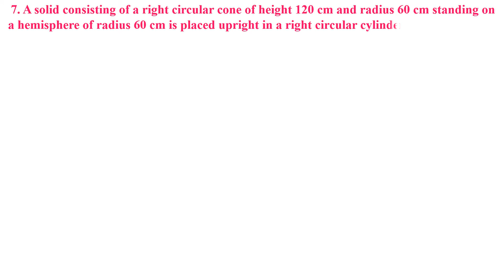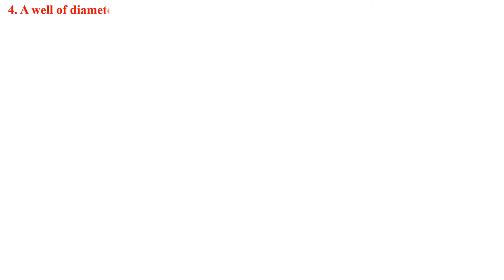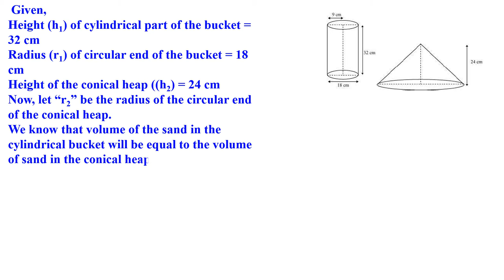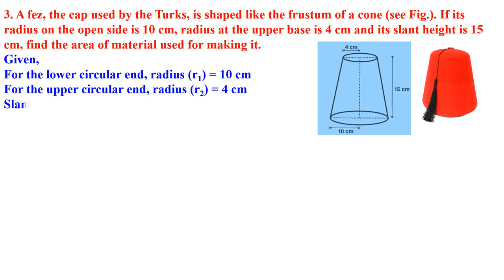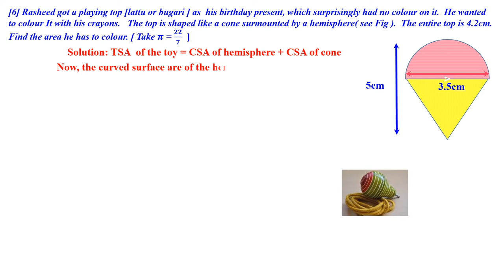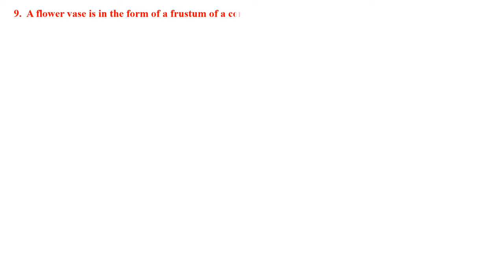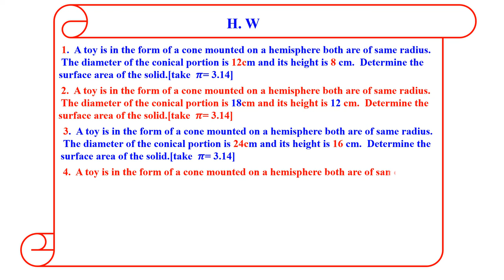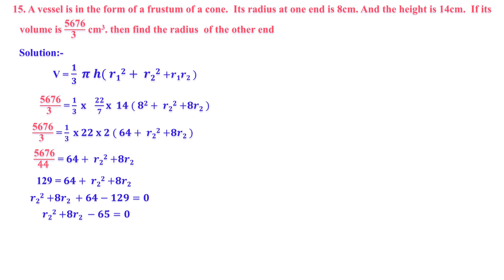CLASS 10 SURFACE AREA VOLUME PART 2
MATHEMAATICS  QUESTION AND ANSWER SOLVED